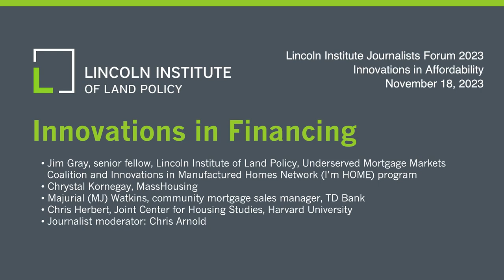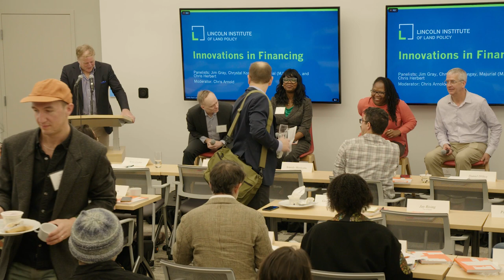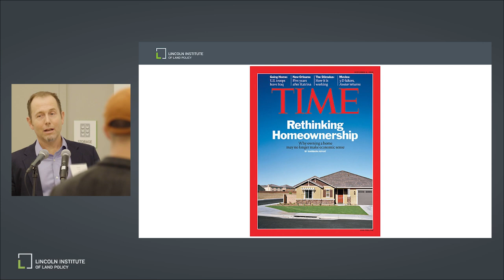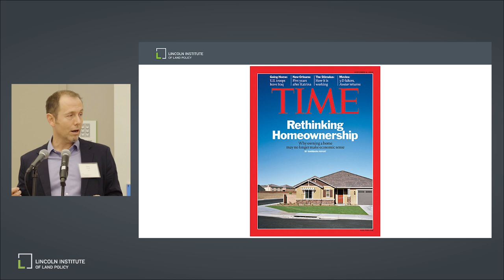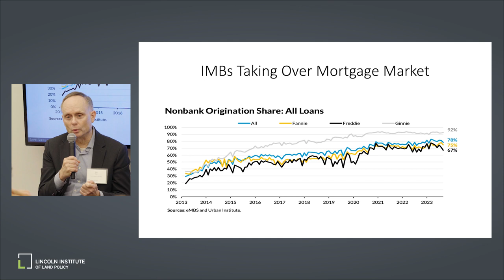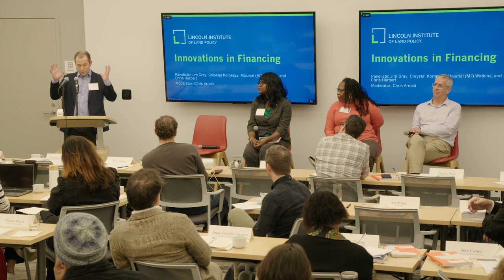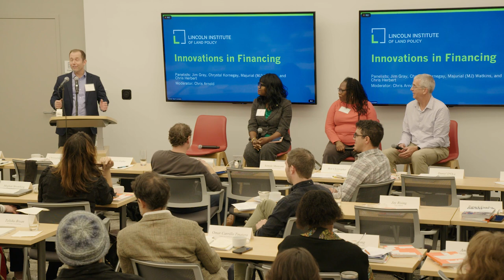Innovations in Financing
After the Community Reinvestment Act and the financial crisis of 2008, a reset has been in the works for both indi- viduals and neighborhoods to access capital, to help close the racial homeownership gap. Should homeownership be so actively encouraged? Will tweaks to the home financing system really have impact? What role can mortgage markets play in facilitating access to housing for households with lower incomes?

■ Jim Gray, senior fellow, Lincoln Institute of Land Policy, Underserved Mortgage Markets Coalition and Innovations in Manufactured Homes Network (I’m HOME) program
■ Chrystal Kornegay, MassHousing
■ Majurial (MJ) Watkins, community mortgage sales
manager, TD Bank
■ Chris Herbert, Joint Center for Housing Studies,
Harvard University
■ Journalist moderator: Chris Arnold

This discussion was part of the Lincoln Institute Journalists Forum 2023: Innovations in Affordability. Further details and videos of the complete conference are available